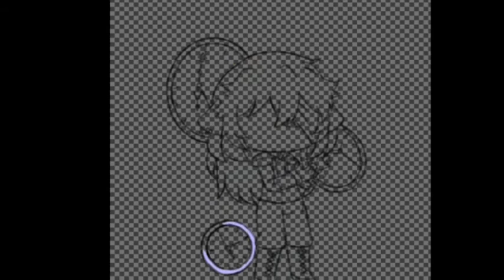~Speedpaint~ the genderbend of sadtime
Not gonna lie I like sadtimes genderbend the most
Anyways I hope you guys enjoy the speespaint.